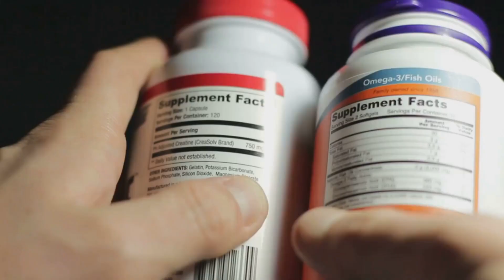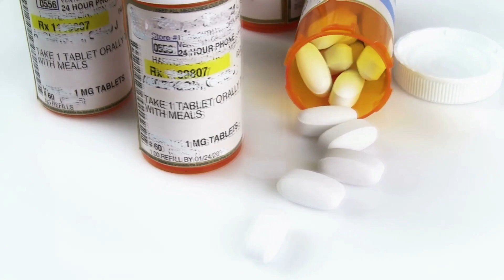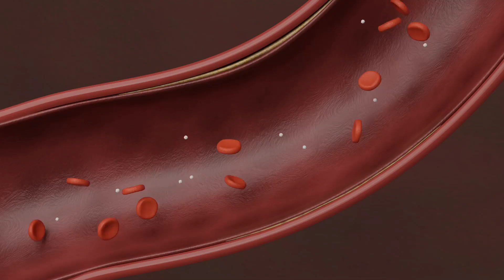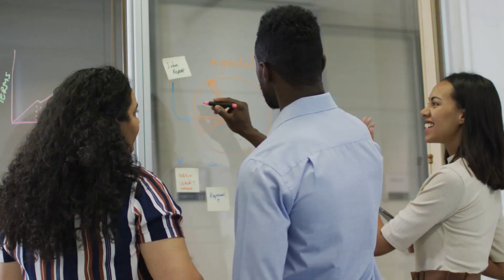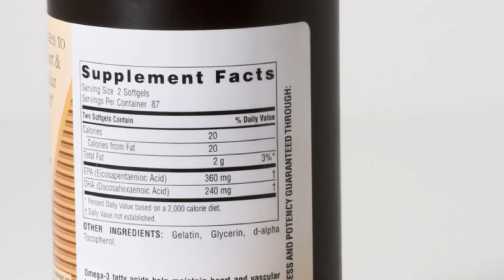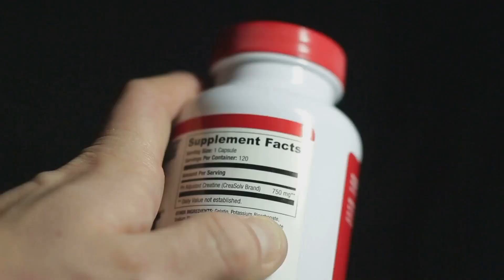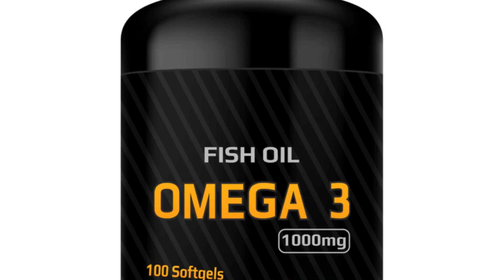Are Fish Oil Supplements Really Healthy? What Science Says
Are fish oil supplements as healthy as they claim to be? In this video, we dive into the science behind omega-3 fatty acids, the benefits and risks of fish oil supplements, and what types (EPA, DHA, algae-based, etc.) are most effective. You'll learn whether fish oil is right for your heart, brain, and overall health, and what to look for in a high-quality supplement.